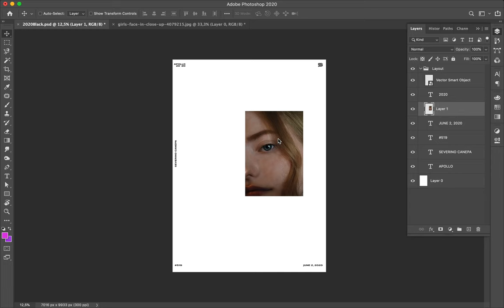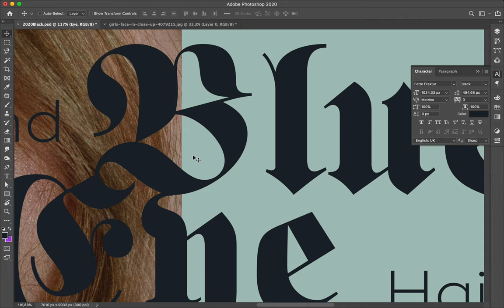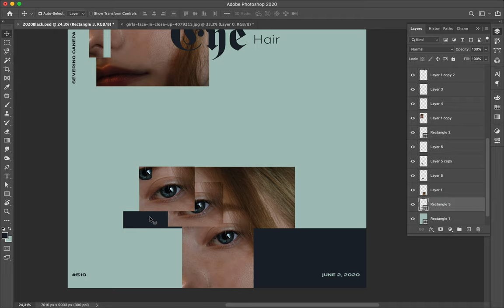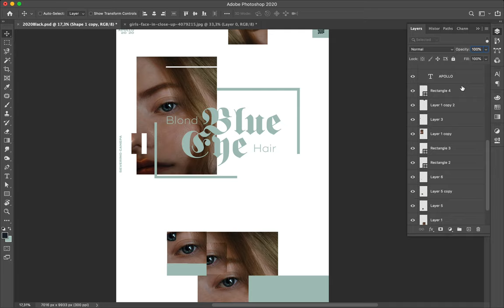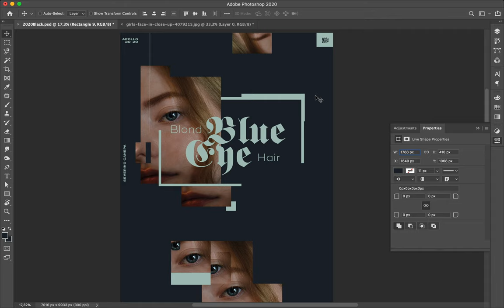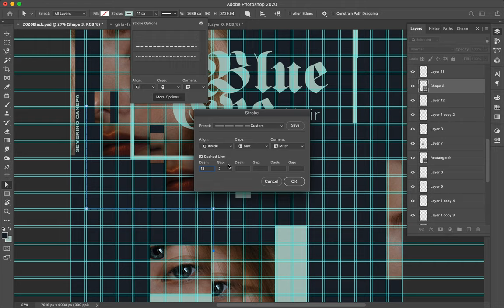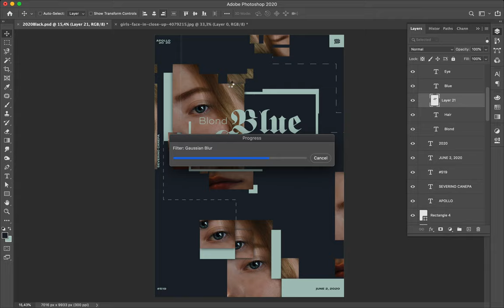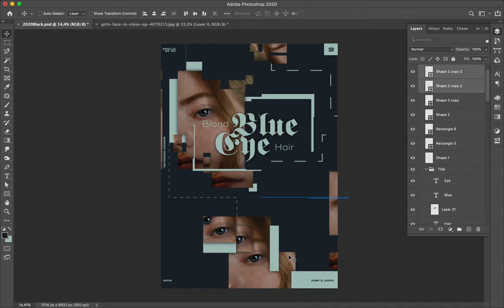Speed Art Poster Tutorial #519 Blue Eye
I selected a picture and design something with it. I already did a mini-series with this concept except that I picked a photo I found interesting.

Do you like this poster?